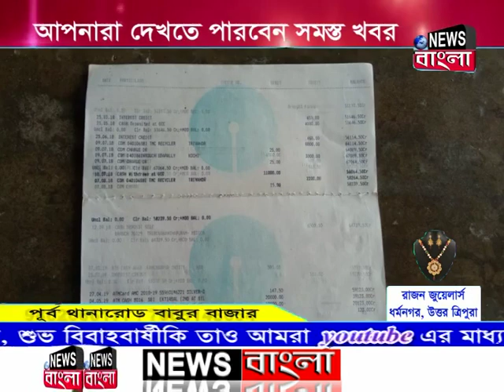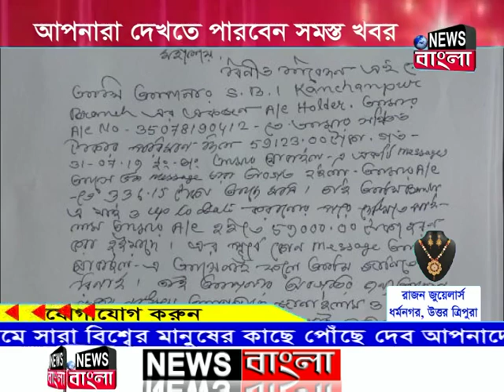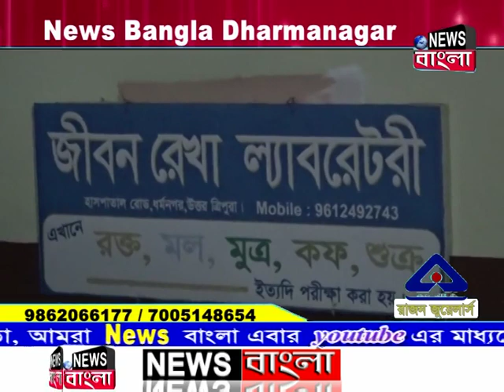News Bangla, Dharmanagar 01-09-2019